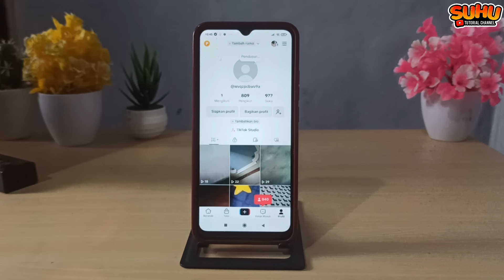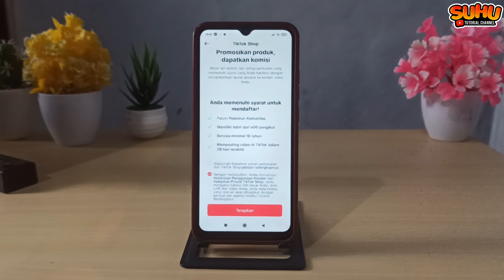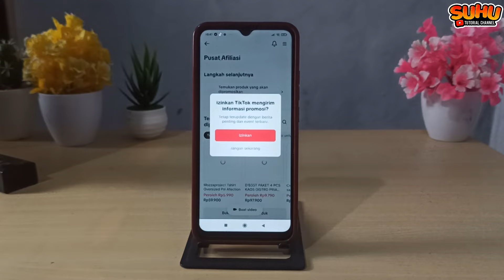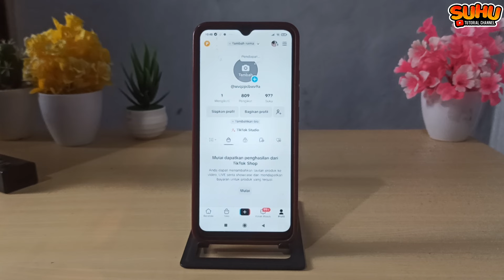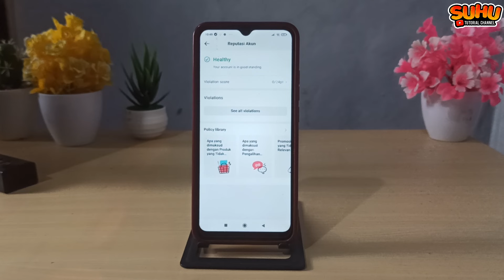Cara Menambahkan Keranjang Kuning Di Tiktok Lebih Mudah Bukan 1000 Follower Lagi Terbaru 2024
Di video kali ini saya akan membahas Cara Menambahkan Keranjang Kuning Di Tiktok Lebih Mudah Bukan 1000 Follower Lagi Terbaru 2024

AKUN TIKTOK MURAH FOLLOWERS REAL INDONESIA I BISA LIVE STREAMING